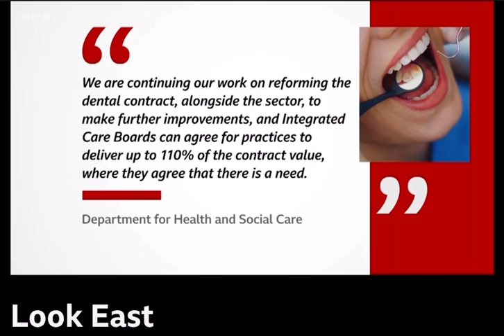Discussing NHS quotas within dentistry for BBC LOOK East.